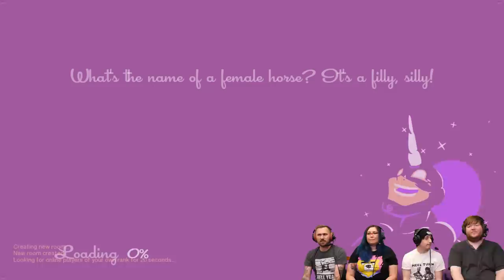SpeedRunners - #32 - We're All Winners!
More SpeedRunners! Guess what? We're all winners today!